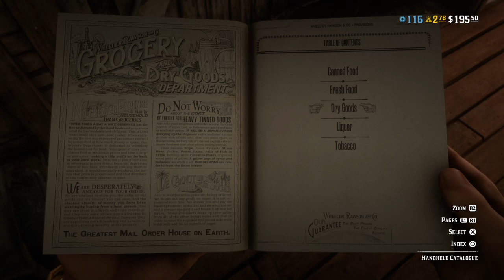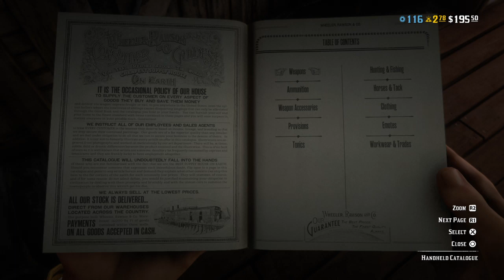Red Dead Redemption 2 fun and arrows